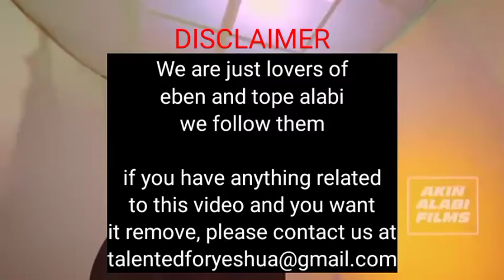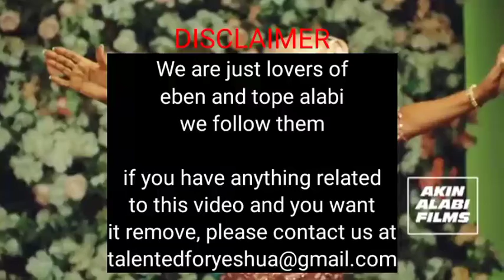Eben worship nothing is impossible songs ft Tope Alabi - jesus at the center of it all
Eben worship songs ft Tope Alabi nothing is impossible

Eben worship songs ft Tope Alabi nothing is impossible - Jesus at the center of it all

Eben at the center of it all it's you that I see

Nothing is impossible || 2021 Eben || feat@ Tope Alabi || youtube entertainment

Nothing is impossible || 2021Eben || feat@ Tope Alabi || youtube entertainment